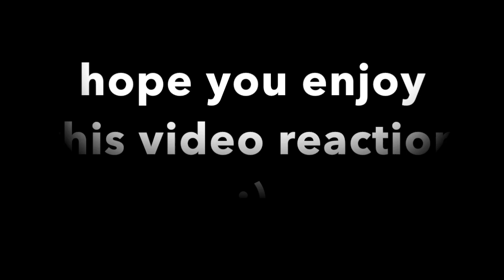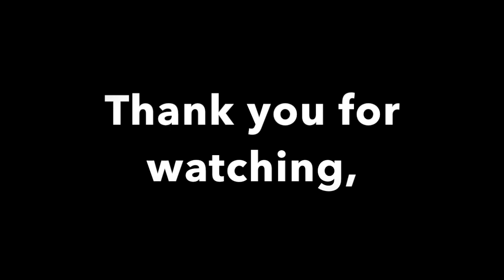Weird Genius - Lathi (ft. Sara Fajira) | Music Video Reaction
Semoga teman2 enjoy video reaction-nya ya. Also, silakan request video kesayangan kalian untuk di react.

Ini salah satu cara aku untuk mempromosikan bakat2 yang luar biasa yang Indonesia milike kepada orang lain.

Produced by: Weird Genius

Category